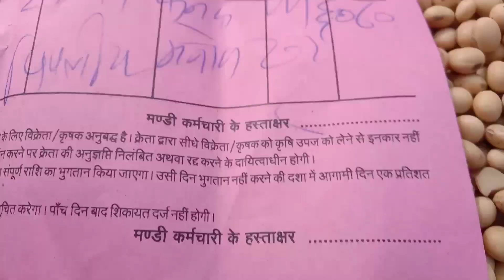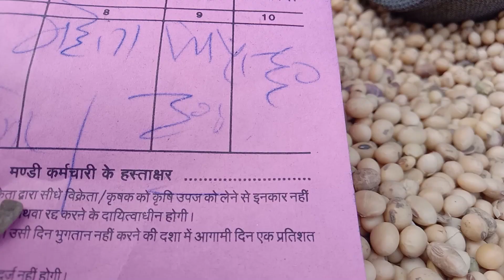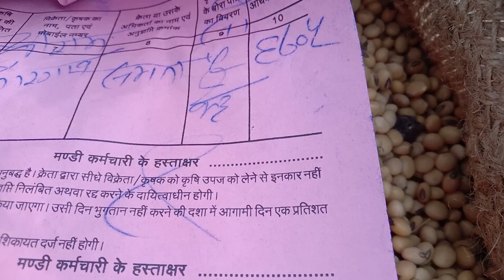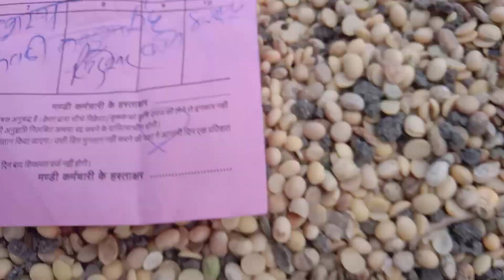धार मंडी सोयाबीन भाव 20 नवंबर 2021